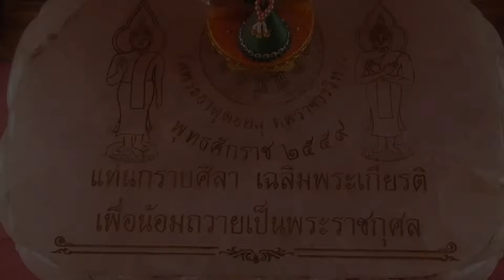清迈 素贴山 双龙寺